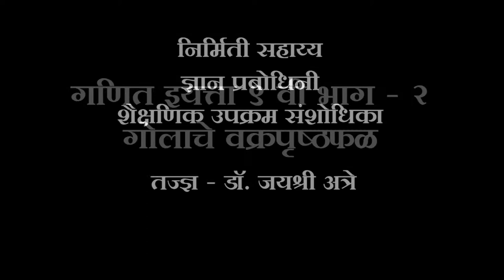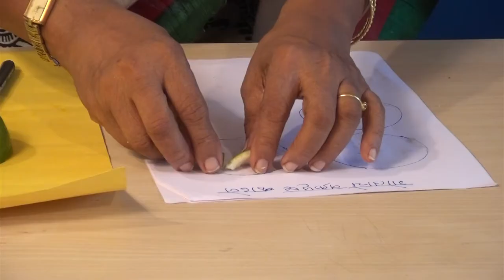इयत्ता ९ वी : गोलाचे वक्रपृष्ठफळ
सहयोग : डाॅ. जयश्री अत्रे